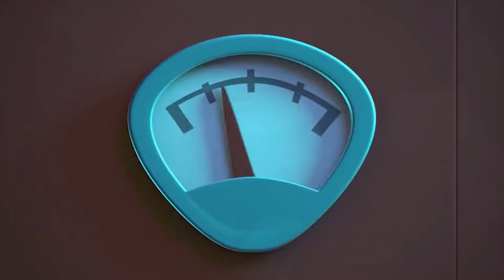Oddbods, Learn colors with Oddbods Cartoon #2 | Learning Colors for Children | Creative Commons